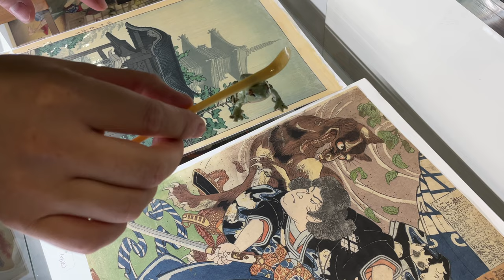日本京都古董展会第82回，行家說玉，說翡翠，茶空間設計師講茶道具@大褶子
0:00購買花器架，清水燒小青蛙
1:44 整銀子打的銀壺，明代的和田玉鐲，中國的清代茶葉罐
3:50 購買花幾 供桌
4:34 民國廣東十三行的翡翠
6:47名歸的骨董火砵，雕龍的骨董純銀煙盒
7:46 行家講翡翠和玉的辨別優劣的方法